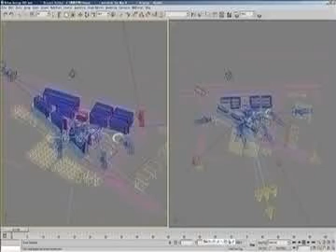3D Model Urban Spaces 047 Review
Urban Spaces 047 3D Model in 3D Studio Max file (.max), 3D Studio (.3ds), available
One of the most detailed high-definition low poly city model sets available on this site. This is a very realistic city scene in perfect scale
Over 50 urban models in .maxVray formats:
sckyscrapers, residential, commercial and industrial building